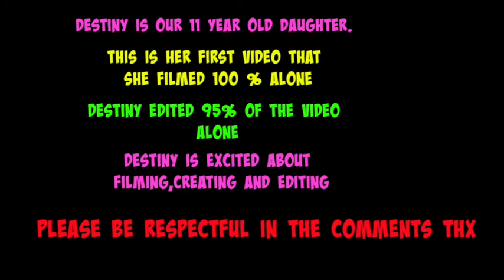How To Make A Yarn Bracelet |Girls Rock |Beginner Friendly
Thank you so much for joining me and supporting our channel!

 How To Make A Yarn Bracelet  Beginner Friendly

Destiny is 11 years old and she filmed this video 100 % on her own.
She is very excited about sharing her bracelets with the world and looks forward to sharing more.

Destiny edited this video 85 % ALONE and worked hours on it. We are very encouraging and supportive when it comes to our children following their passion.

Thank you so much fo watching and PLEASE KEEP IT RESPECTFUL!

Good Job Destiny we love you !